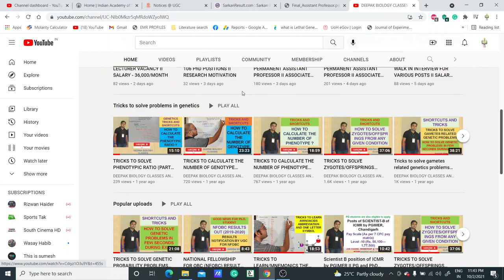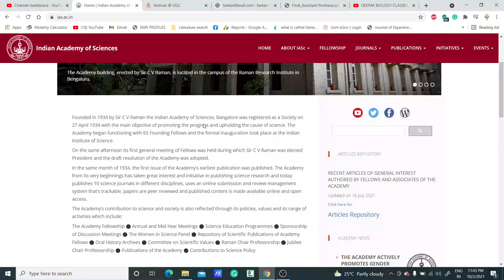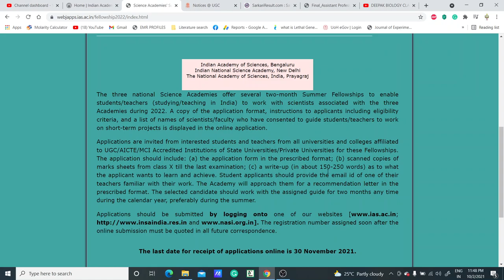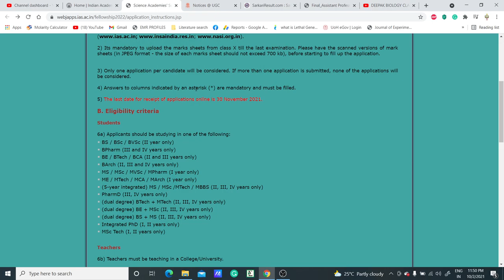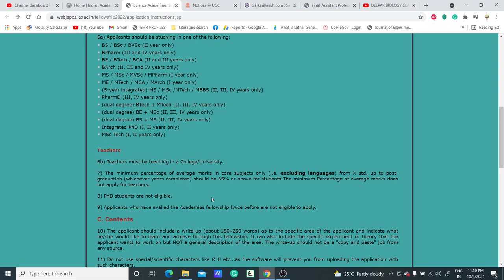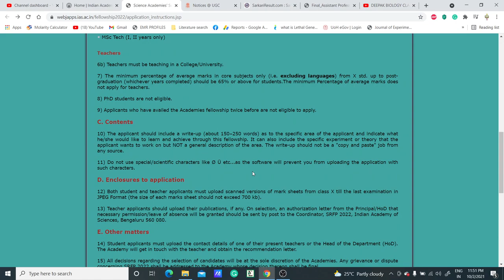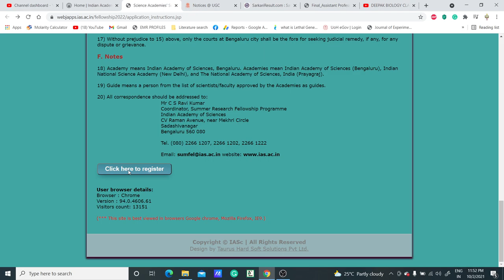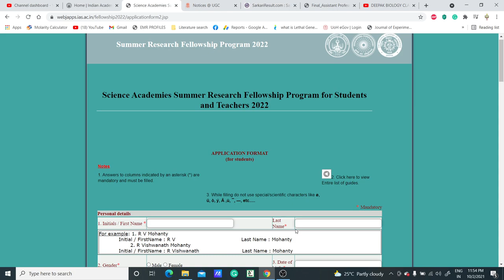Science Academies' Summer Research Fellowship Program 2022 (SRFP 2022) for UG/PG & Teachers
In this video, we have discussed the Science Academies' Summer Research Fellowship Program 2021 (SRFP 2022) for UG/PG and Teachers along with that you will get a stipend too and the internship will be across India...